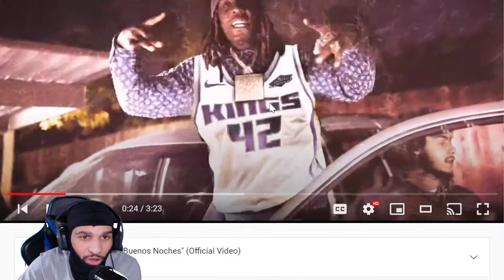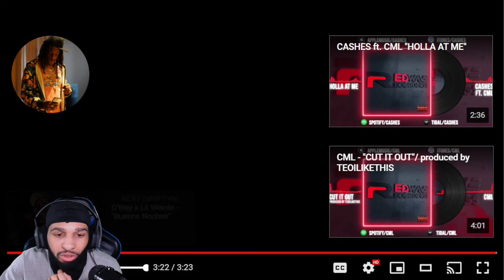CML x BRIS “STILL TRICKY DANCE MOVES” (REACTION)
in todays video we are reacting to CML x BRIS “STILL TRICKY DANCE MOVES” make sure you like comment and subscribe also hit that bell so you know when I post a video comment what video you want me to react to next and if you want me to react to your music make sure it has a music video and hit me on Instagram and make sure you are following my Instagram before you dm me